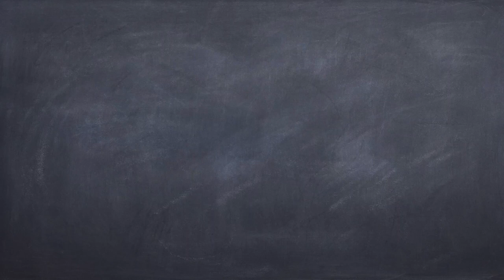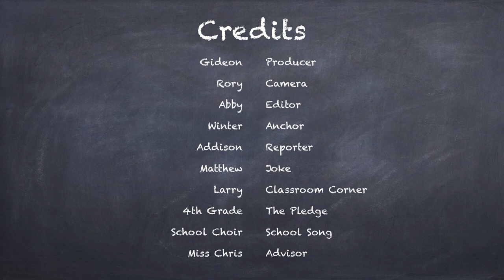Falcon Report - 27 February 2023